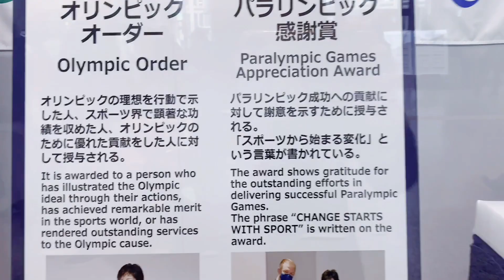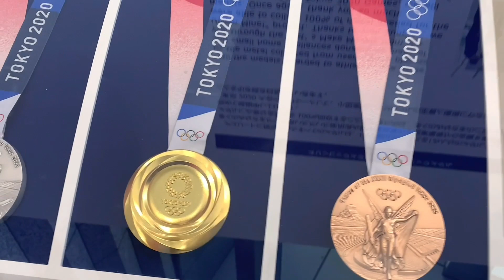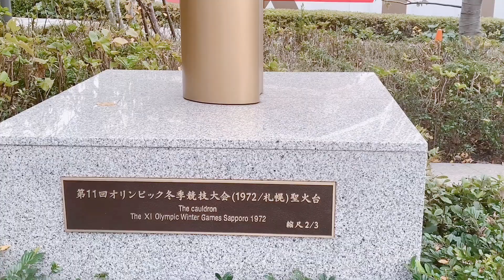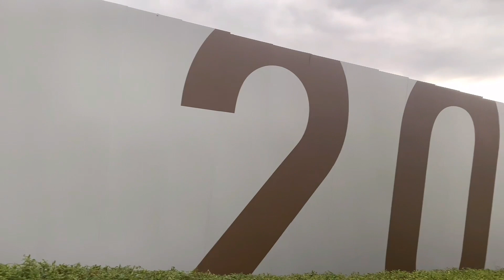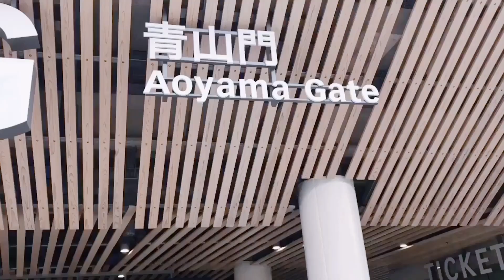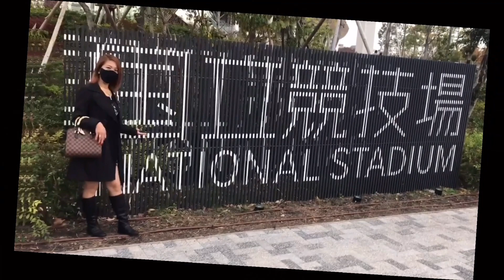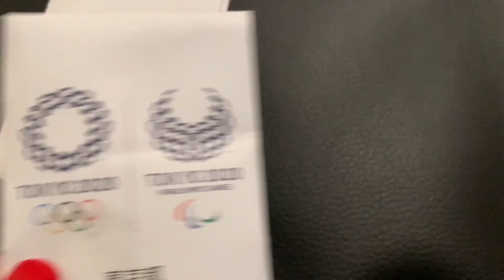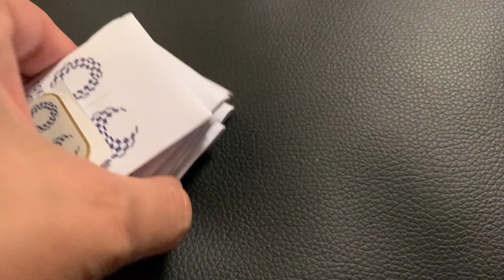新国立競技場 |WALKING AROUND TOKYO OLYMPIC STADIUM (JAPAN NATIONAL STADIUM) @CM BOTANES VLOGS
It is used summer Olympic 2020 Tokyo…enjoy watching